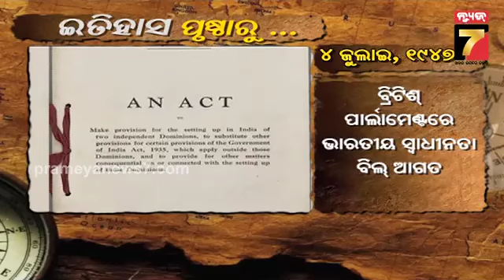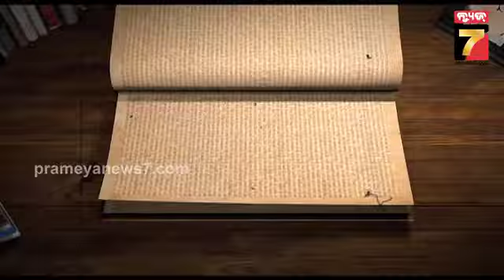Here's What Happened Today In History | July 4 | PrameyaNews7